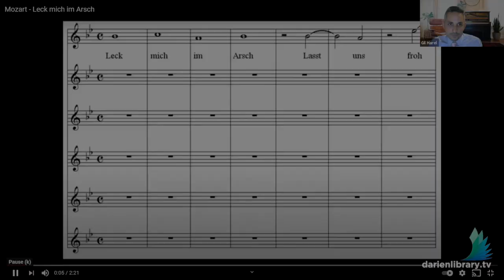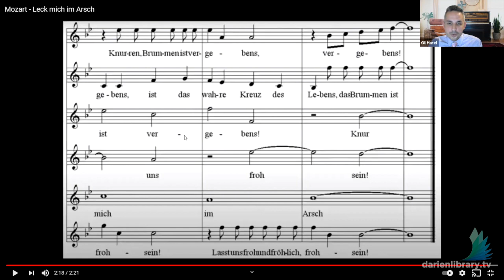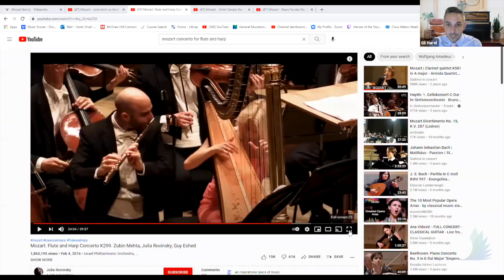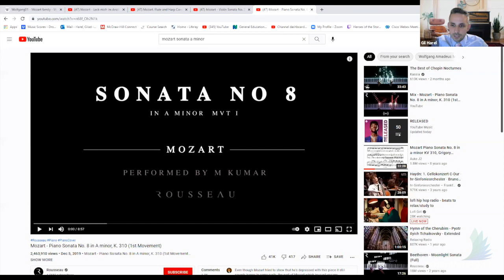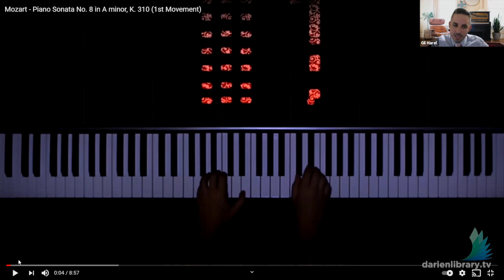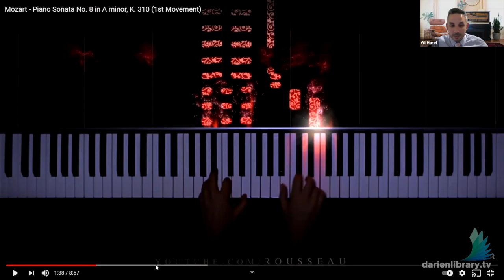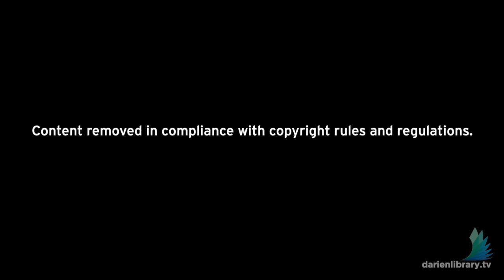Mozart in Paris with Gil Harel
On Wednesday, September 22, 2021, Gil Harel joined us for the first part of a four-part series about the life of Mozart.

After a tumultuous whirlwind of touring in his youth, the 1770s saw the teenaged Mozart settle in what was likely the last place he wanted to be: his hometown of Salzburg. During this period, he would write significant works – including five violin concerti that helped reshape the genre.

Seeking a high-ranking appointment, Mozart set out in the late 1770s on a journey that would end up being initially disappointing, and finally, calamitous. Despite the emotionally devastating nature of this trip, his time in Paris resulted in several remarkable works, including a symphony, a concerto, and a highly unusual piano sonata.

Gil Harel (PhD, Brandeis University) is a musicologist and music theorist whose interests include styles ranging from western classical repertoire to jazz. Previously, he has served on the faculty at CUNY Baruch College, where he was awarded the prestigious "Presidential Excellence Award for Distinguished Teaching," as well as the Southwestern University of Finance and Economics in Chengdu, China.

Currently, he teaches at Naugatuck Valley Community College, where he was presented with the "Merit Award for Exemplary Service to the College." At NVCC, Dr. Harel conducts the college chorale, a cappella ensemble, teaches music history and theory, and serves as musical director of theater productions. Outside of teaching, he enjoys staying active as a pianist and vocalist.